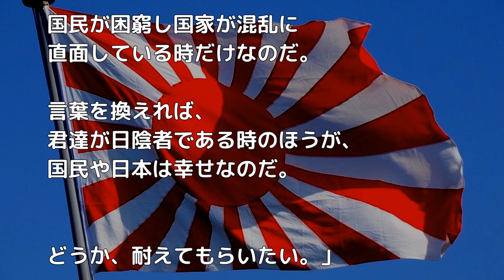【泣ける話】吉田茂防衛大学卒業式の言葉！防衛大学第一回卒業式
君達は自衛隊在職中、決して国民から感謝されたり、歓迎されることなく自衛隊を終わるかもしれない。きっと非難とか誹謗ばかりの一生かもしれない。御苦労だと思う。

～テーマ～
感動する話,感動する話　動画，感動する話　自衛隊，感動する話　戦争
感動する話　恋愛，感動する話　恋愛，
泣ける話　実話，泣ける話　子供,泣ける話　動物，泣ける話　恋愛
泣ける話　病気，泣ける話　夫婦，泣ける話　友達
号泣する,激しく泣く,大泣き,泣き喚く,涙腺崩壊,大号泣,泣く,号泣,悲しい,
切ない,涙,彼女, 手紙, 遠距離恋愛, 恋愛,  死んだ, 死,
号泣　涙,号泣　感動,涙　感動,泣ける話　実話,泣ける感動実話,泣ける話　恋愛